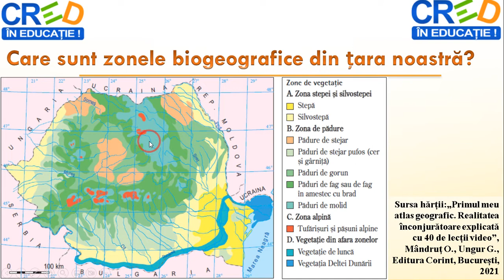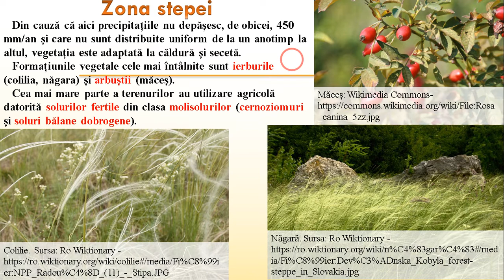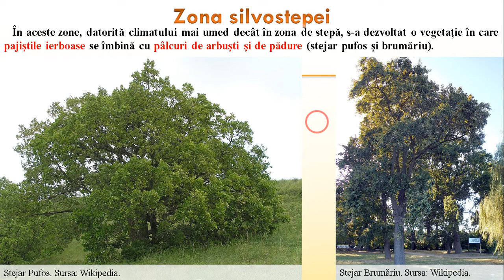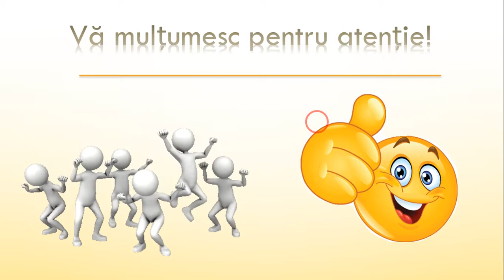Geografia României. Zona de stepă și silvostepă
Această resursă educațională deschisă își propune dezvoltarea competenței 4.2. Analizarea elementelor, fenomenelor şi proceselor din realitatea observată direct sau indirect., utilizând metoda observației.
Cu ajutorul acestei resurse educaționale deschise, elevii își formează competența specifică mai sus menționată într-un mod plăcut, fiindu-le expuse imagni și hărți digitale referitoare la zona pădurilor de foioase
La finalul resursei le este adresată o întrebare cu ajutorul căreia își pot fixa cunoștințele dobândite și pot continua demersul de formare al competenței specifice vizate.